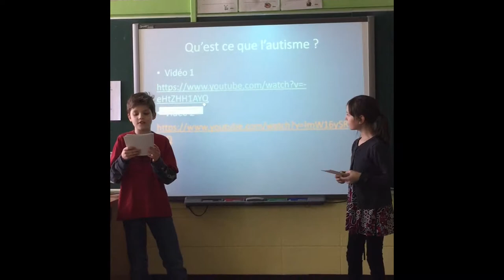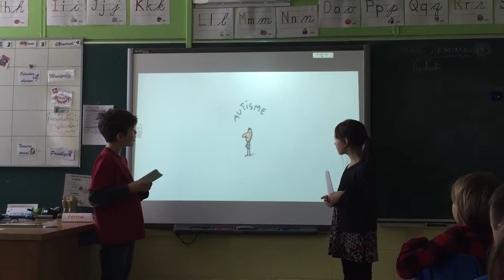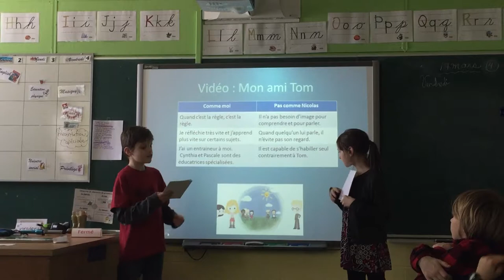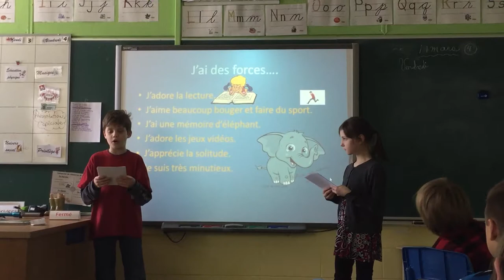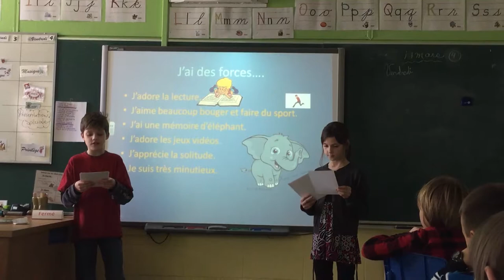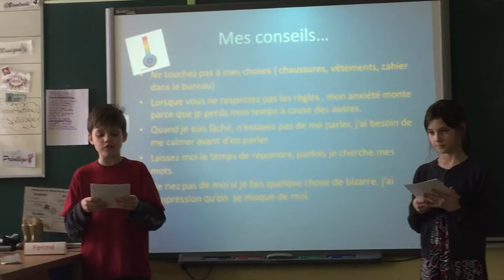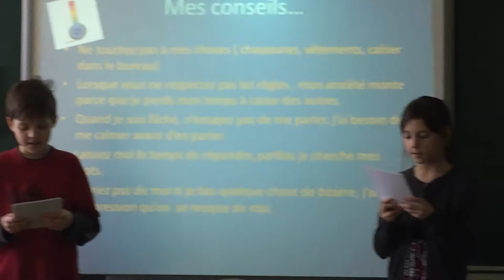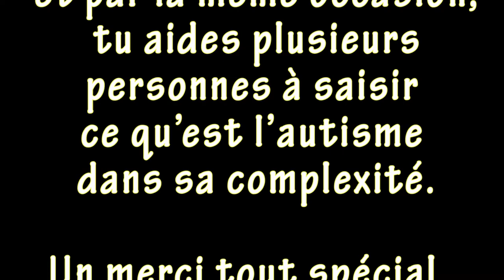L'autisme expliqué par Nicolas et Élisabeth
Exposé sur l'autisme de Nicolas et Élisabeth, deux élèves de l'école primaire des Jolis-Prés de Laterrière au Saguenay-Lac-St-Jean et tous les deux membres du comité sur le mois de l'autisme 2018 de leur école. Ils souhaitent partager avec vous afin de sensibiliser les autres élèves à l'autisme.